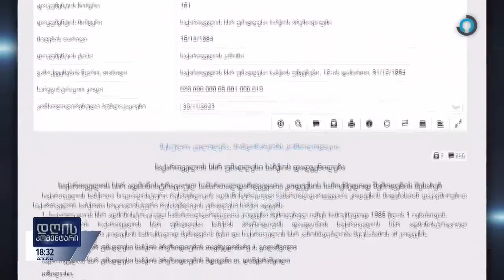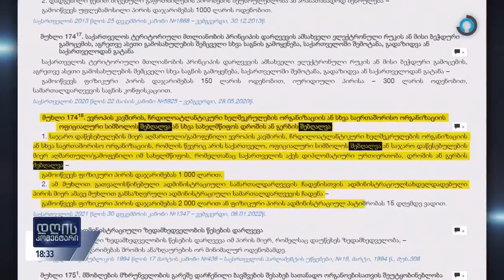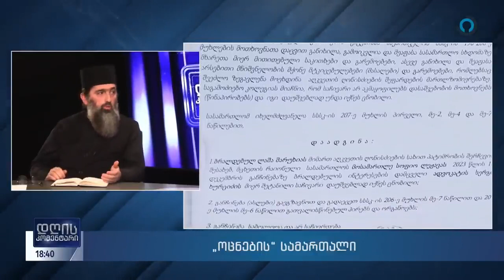🔴 დღის კომენტარი. სტუმრები: დეკანოზი არჩილ ქიტუაშვილი. დეკანოზი დავით ლასურაშვილი (22.12.2023)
🔴 დღის კომენტარი 18:30 საათზე (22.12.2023)

- სასამართლომ ლაშა შარუხია პატიმრობაში დატოვა
- „ოცნების“ სამართალი
- გარყვნილების პროპაგანდა საქართველოში
- ევროინტეგრაციის ფასი

სტუმრები:
დეკანოზი არჩილ ქიტუაშვილი
დეკანოზი დავით ლასურაშვილი